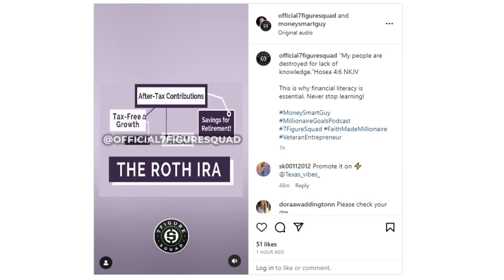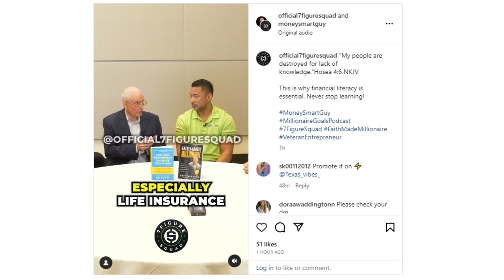Millionaire Reaction to the QUICKEST Way to Make $1,000,000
In this video, Matt Sapaula reacts to Barbara Corcoran's secret to making your first $1,000,000, and gives advice on how you can do it, too.

Timestamps:
00:00:00 Making $1,000,000
00:01:21 Working on a Skill
00:03:34 Where Millionaires Grow Money
00:04:35 Advice to Change Your Life
00:06:47 What I Hope For You